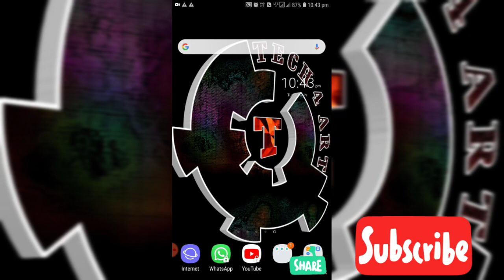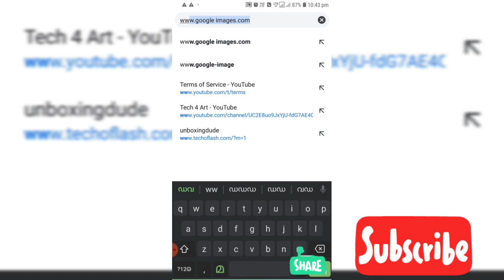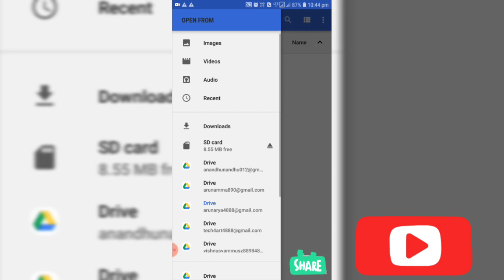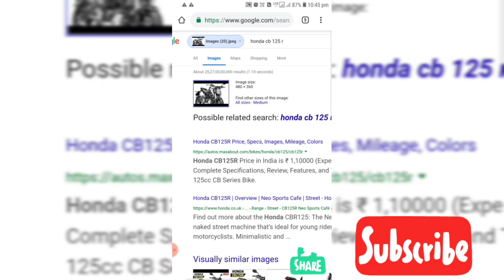google images search,ഫോട്ടോ ഉപയോഗിച്ച് എങ്ങനെ ഗൂഗിൾ സെർച്ച് ചെയ്യാം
ഗൂഗിളിൽ ഇമേജ് സെർച്ച് എങ്ങനെ സെർച്ച് ചെയ്യാം എന്ന് ആദ്യം വീഡിയോ ഞാനാണ് മലയാളത്തിൽ ചെയ്യുന്നത് ഈ വീഡിയോ നിങ്ങൾ എല്ലാവരും കണ്ടു മറ്റുള്ളവരിലേക്കും ഷെയർ ചെയ്ത് മാക്സിമം സപ്പോർട്ട് ചെയ്യണം എന്ന് താഴ്മയായി അപേക്ഷിക്കുന്നു

NB. പിന്നെ ഇതിനുള്ള കുറച്ചു കാര്യങ്ങൾ മറ്റൊരു സോഷ്യൽ മീഡിയ നിന്നും കടമെടുത്തതാണ് അതിന്റെ ക്രെഡിറ്റ് പൂർണമായും അവർക്ക് മാത്രമാണ്
 നിങ്ങളെന്നെ ഈ ചാനൽ ഇതുവരെ സബ്സ്ക്രൈബ് ചെയ്തിട്ടില്ലെങ്കിൽ ദയവായി സബ്സ്ക്രൈബ് ചെയ്യുക മറ്റുള്ളവരോടും സബ്സ്ക്രൈബ് ചെയ്യാൻ ആവശ്യപ്പെടുക
 നിങ്ങളുടെ സപ്പോർട്ട് ആണ് ഈ ചാനലിന് വിജയം